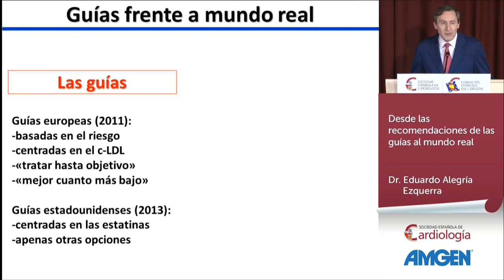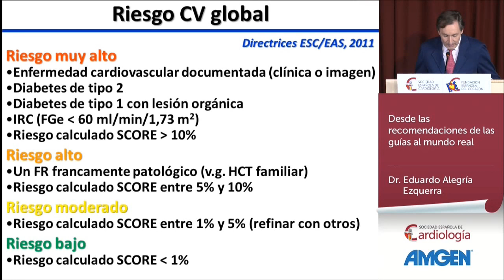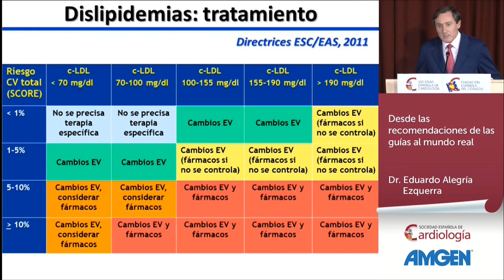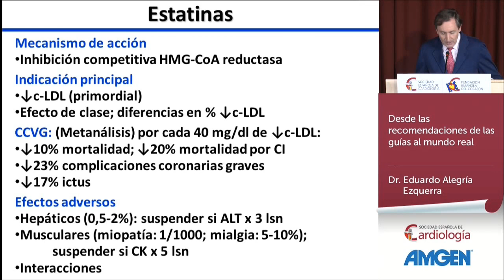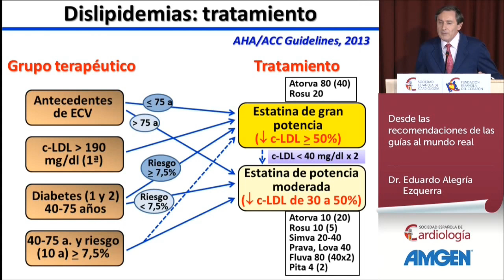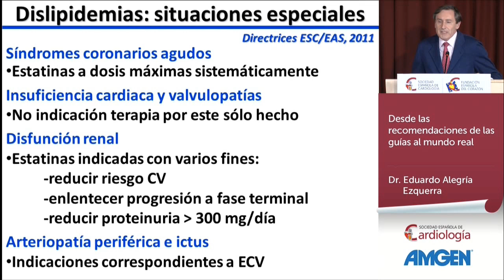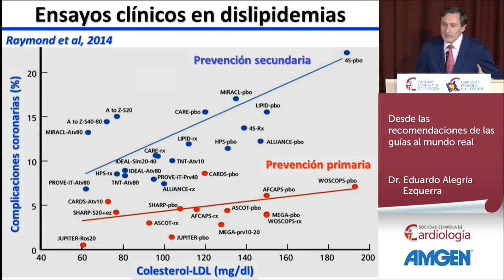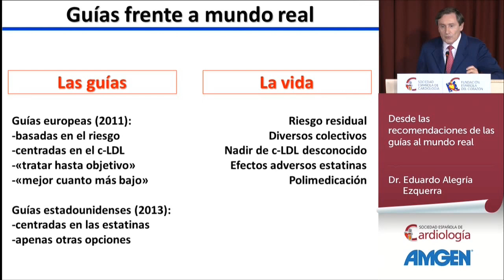Desde las recomendaciones de las guías al mundo real